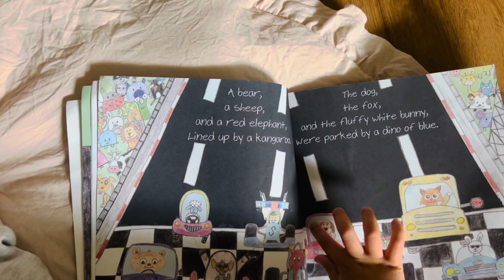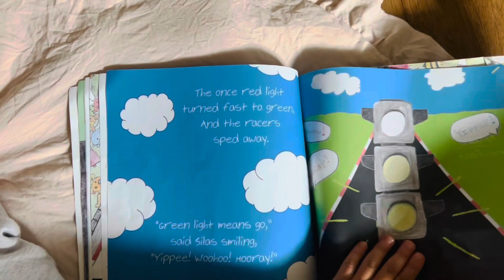Enjoy the little things in life/silent vlog